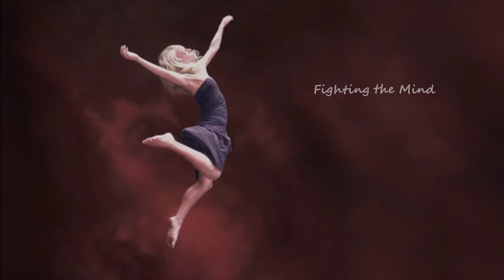"Fighting the Mind" - Paintings by Joel Rea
Paintings by Joel Rea (*1983)